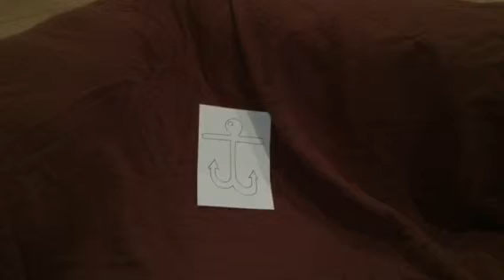pillow puncher double punch flatty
You got squashed